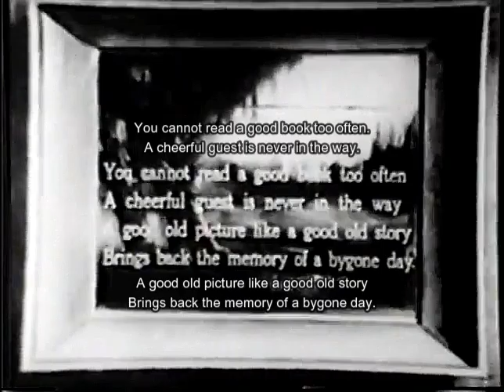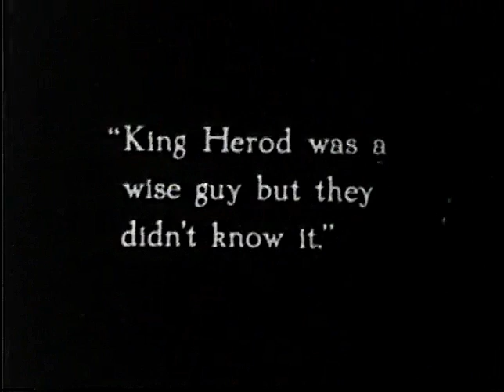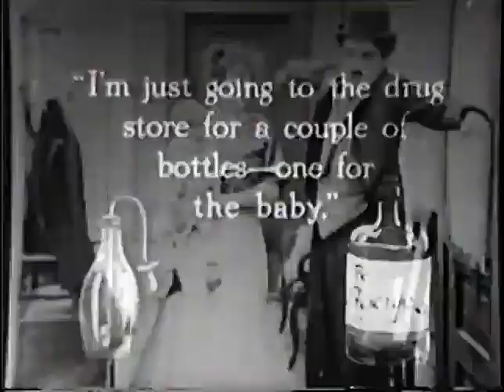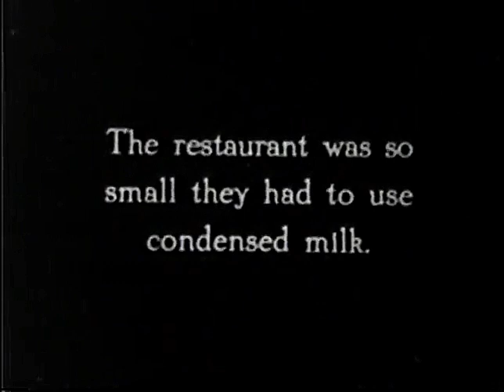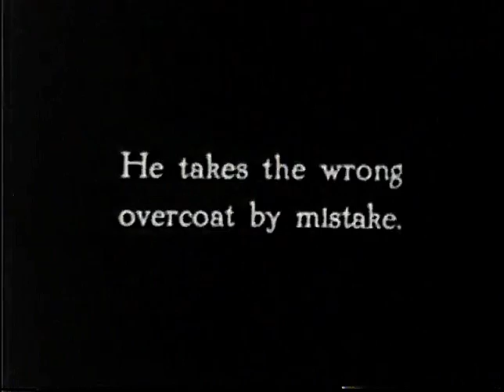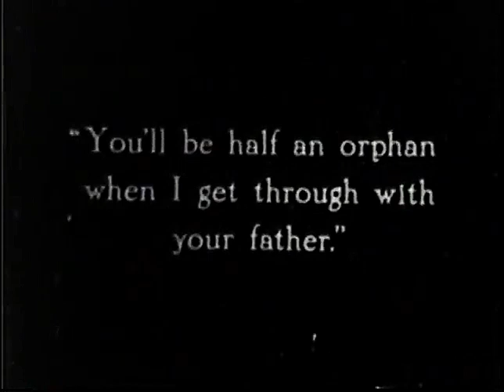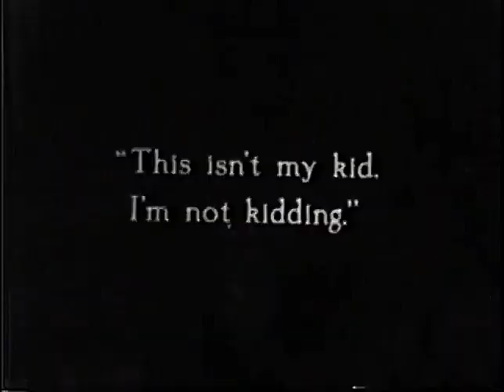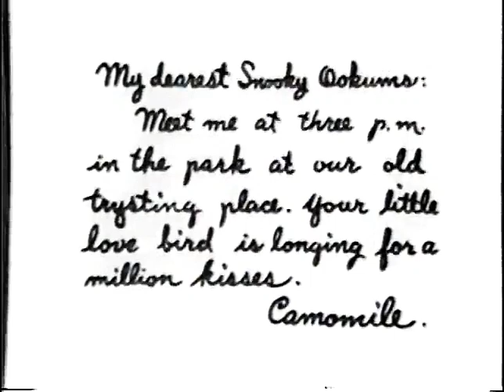His Trysting Places (1914) | Charlie Chaplin's Clothes Mix-Up [Original]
HIS TRYSTING PLACES is a silent comedy film produced by Keystone Studios. It was directed, written, and stars Charlie Chaplin. It was released on November 9, 1914.

Charlie's wife sends him to the store for a baby bottle with milk. Elsewhere, Ambrose offers to post a love letter for a woman in his boarding house. The two men meet at a restaurant and each takes the other's coat by mistake. Charlie's wife thinks he has a lover; Ambrose's believes he has an illegitimate child.

This film is one of over a dozen films that Charles Chaplin made with his mentor Mabel Normand.

Starring Charlie Chaplin, Mabel Normand, Mack Swain, Phyllis Allen, and Glen Cavender